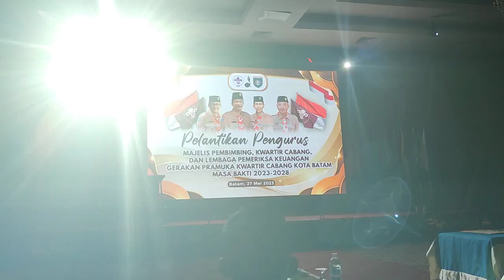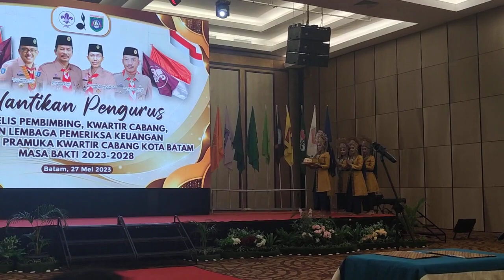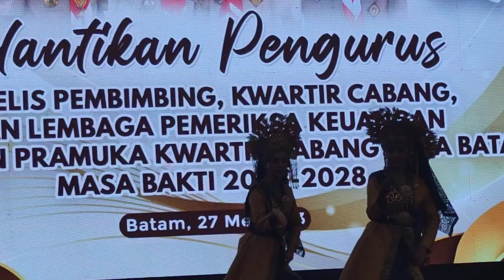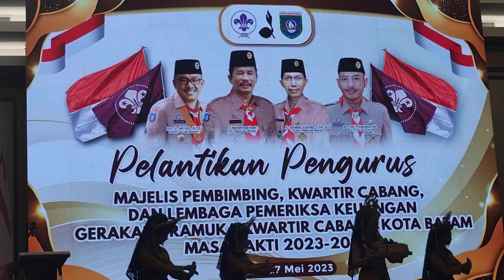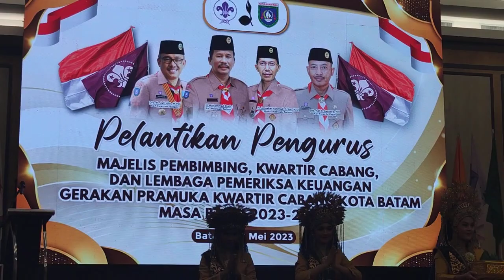Pelantikan Kwarcab Gerakan Pramuka Kota Batam 2023-2028